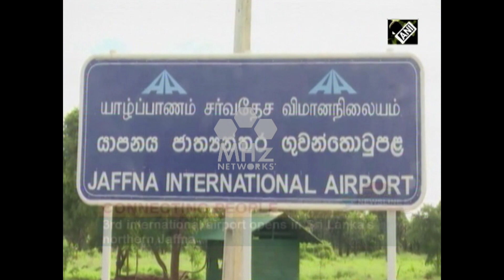3rd international airport opens in Sri Lanka's northern Jaffna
Sri Lanka's third international airport, the Jaffna International Airport, was declared open last week in a bid to boost tourism and development in the northern province. An Alliance Air flight landed from India's southern Chennai city, making it the first foreign flight to land in the north.